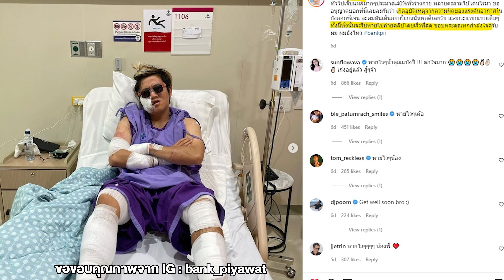Bank PII เล่านาทีโดนระเบิด!! ไม่ใช่คอนเทนต์ ยูทูปเบอร์แห่เยี่ยมให้กำลังใจ !!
สมัครสมาชิก Social What!